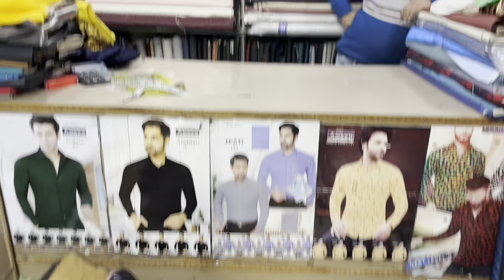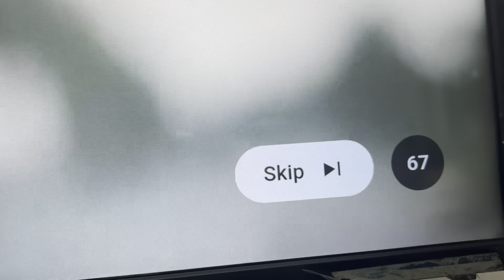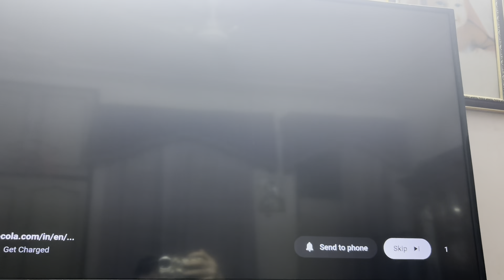￼ Bhabhi ji🙏🏽 Ne kiya YouTube family ka Dil Se Shukriya